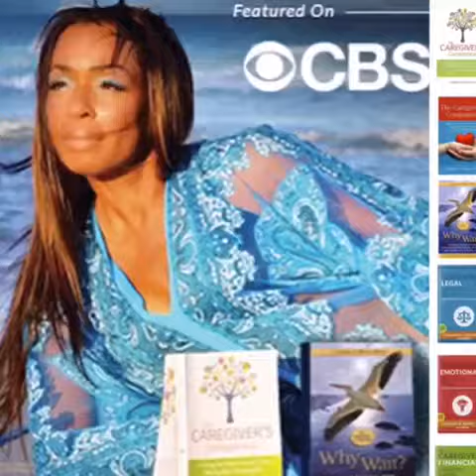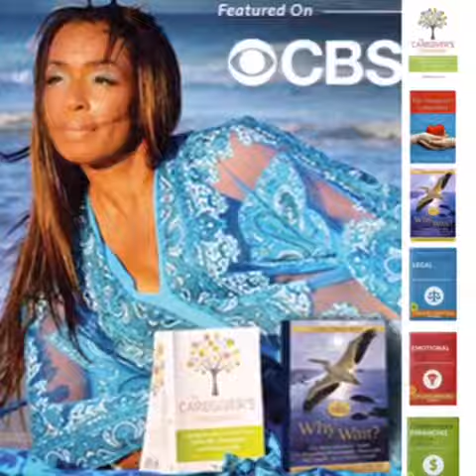Deep Beauty...The Journey 💫